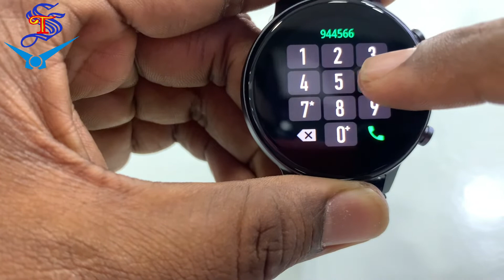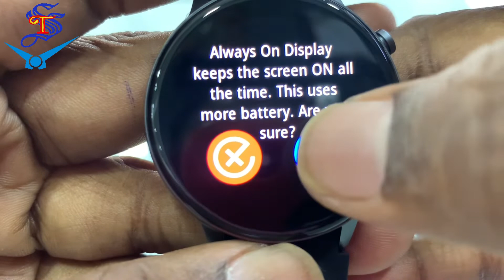Fastrack reflex play plus full detailed review in Tamil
SATHYATIMES

WATCH SHOWROOM IN CHENNAI

WATCH WILL BE DELIVERED IN ONE DAY WITHIN CHENNAI